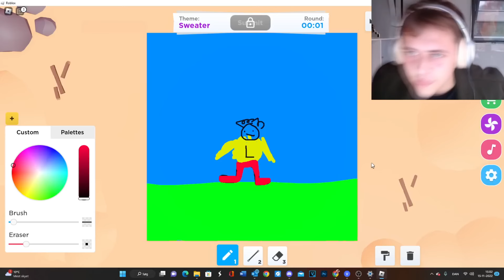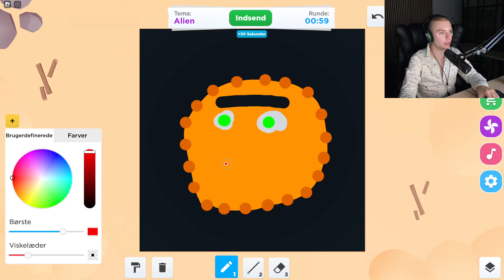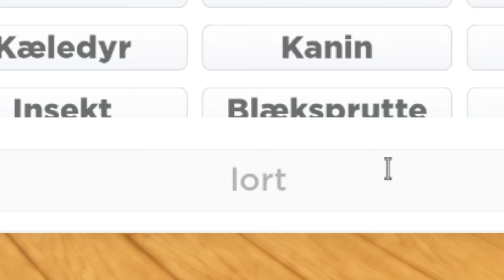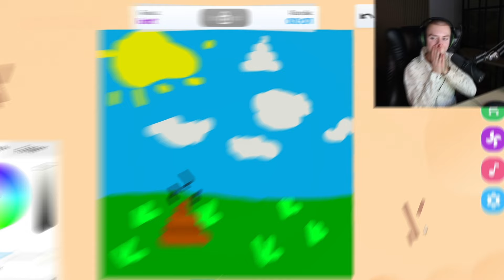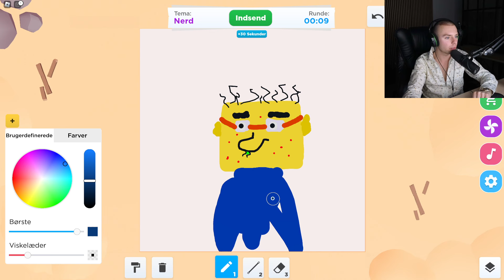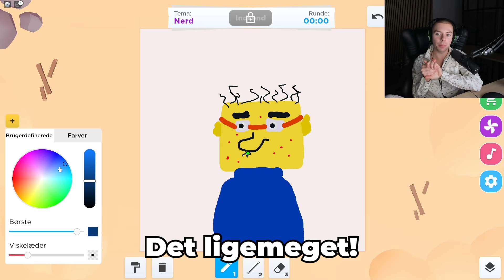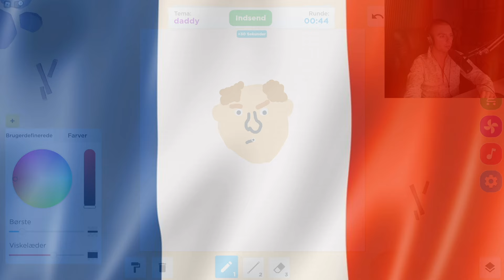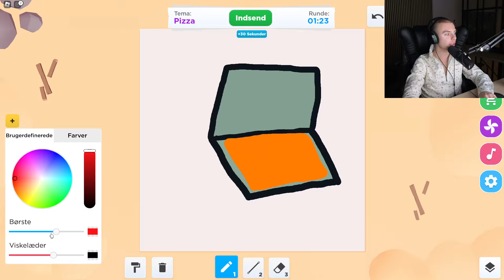Hvem kan tegne den flotteste lort i Roblox?